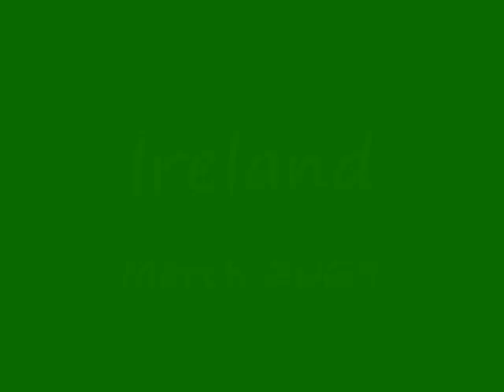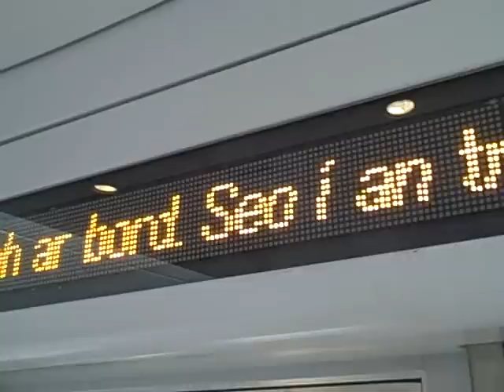My Ireland Trip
These are clips from my vacation to Ireland March 19-26, 2009. We stayed in Dublin, but traveled to Westport. There was also a rugby match on Saturday and Ireland won the grand slam!